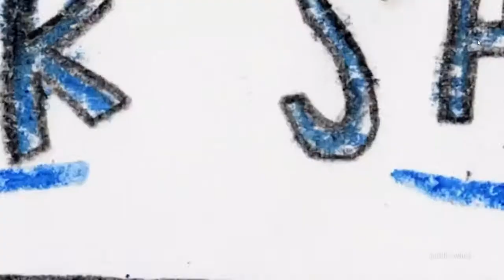Rollin' With Dark Shark Vol. 2 | Loiter Squad | HD Clip